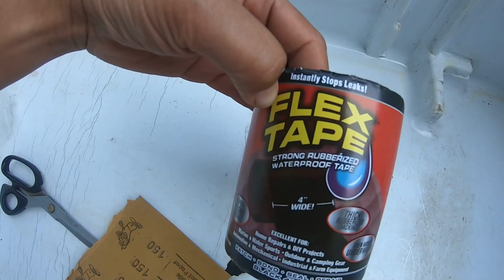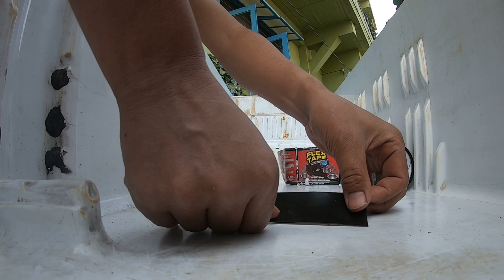Sangha khawina Version 2.0.0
Sangha khawina bawm kan siam